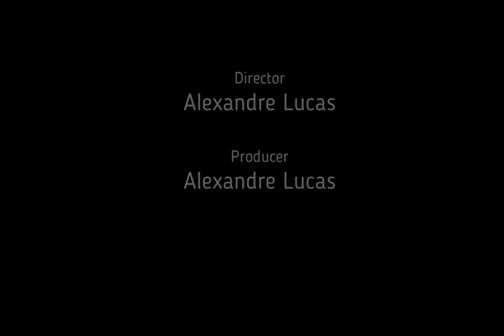Gênesis - A História da Criação!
Acompanhe nesse vídeo a narração da criação, descrita no capítulo primeiro do livro do Gênesis!